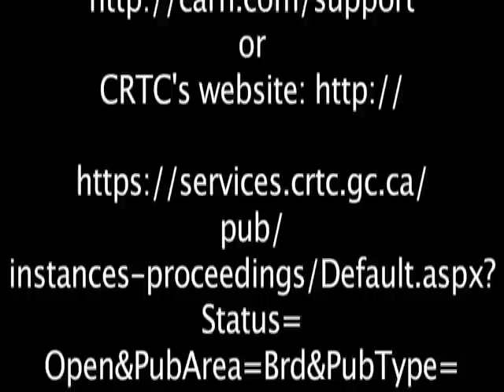CARN 98.7 fm - 'NEEDS YOUR HELP !'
CARN 98.7 fm, radio station for the Black & Caribbean Community.
Fitzroy Gordon